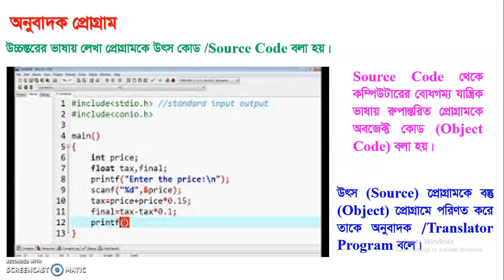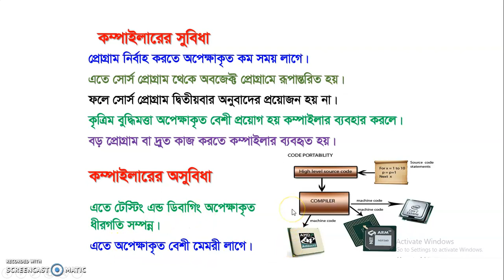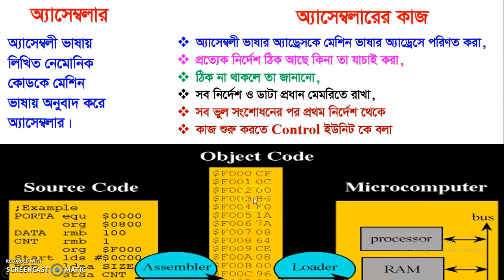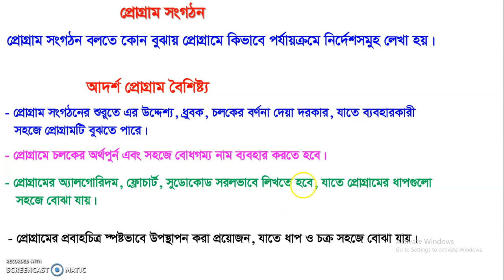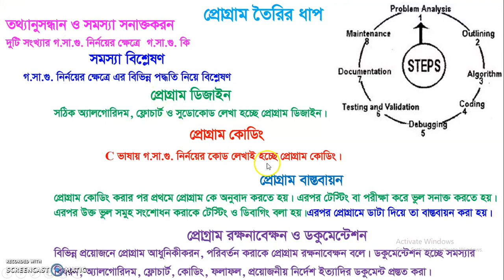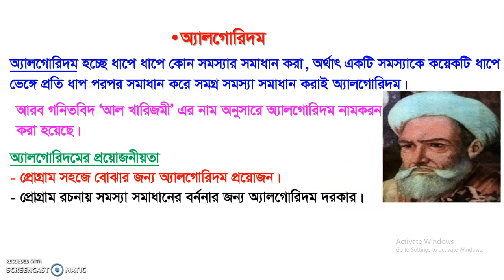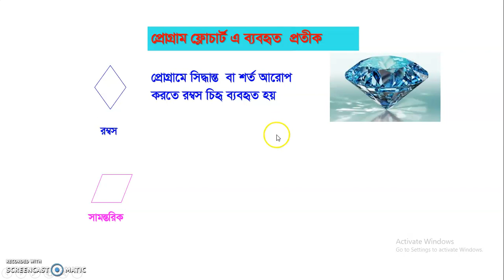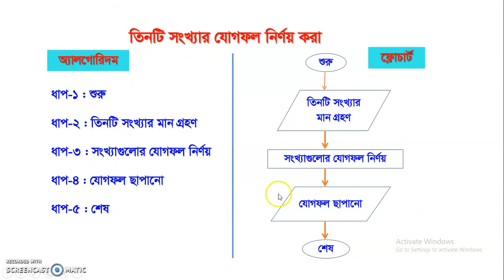Lecture 40_ICT HSC 5 3 Translator Program_program organisation_algorithm and flowchart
Translator program, program organisation, algorithm and flowchart
অনুবাদক প্রোগ্রাম, প্রোগ্রাম সংগঠন, অ্যালগরিদম ও ফ্লোচার্ট
Programming lecture 01

Programming lecturer 02